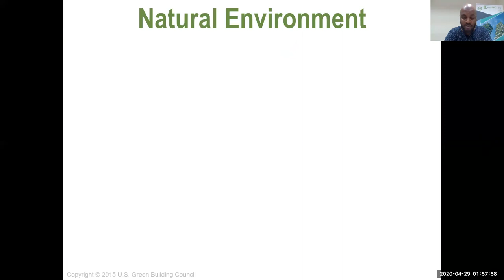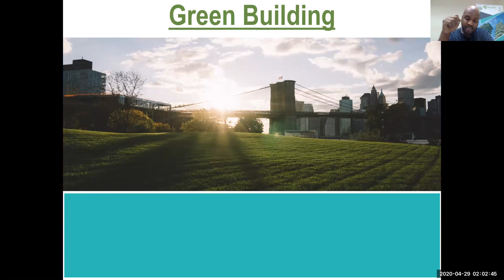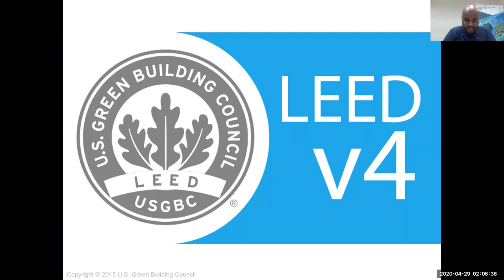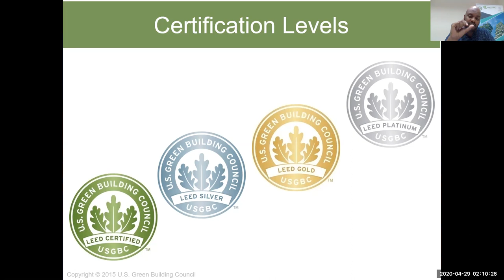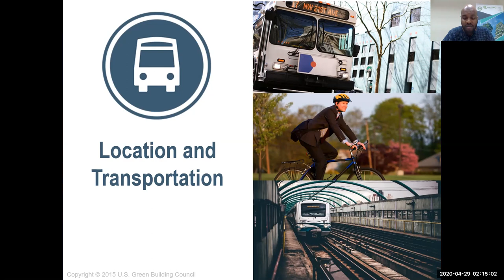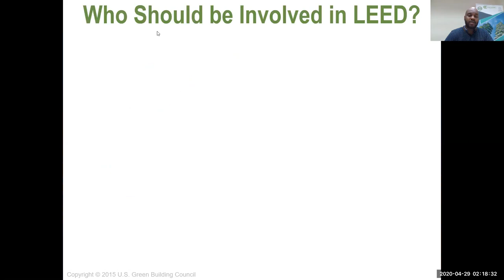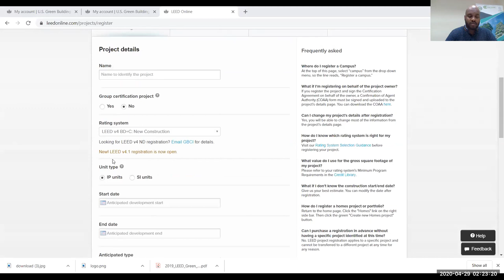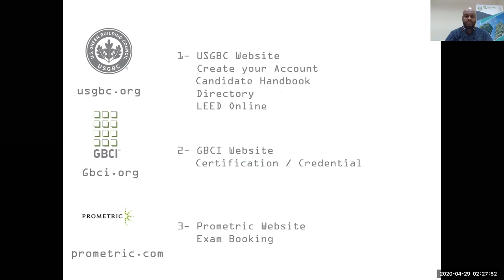مقدمة باللغه العربيه عن الأبنيه الخضراء و شهاده LEED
فيديو تعريفى عن الأبنيه الخضراء وشهادة LEED
Fill This Form if Your interested in Online LEED Training